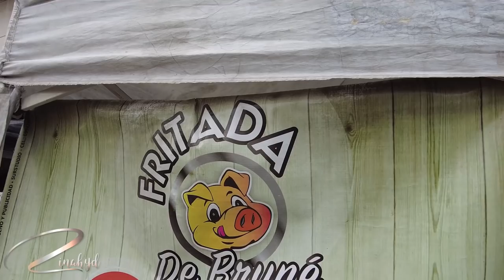FUIMOS A CRISTO DEL CONSUELO A PROBAR LOS BOLONES | Zinahyd